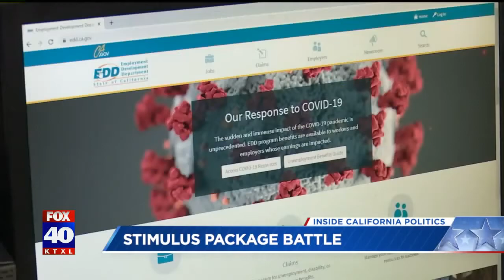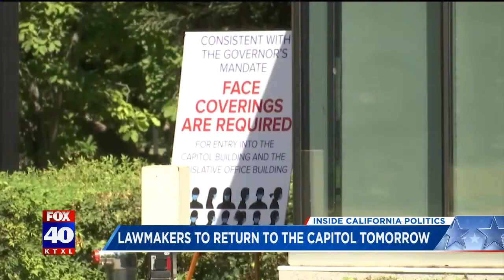Inside California Politics: June 26, 2020